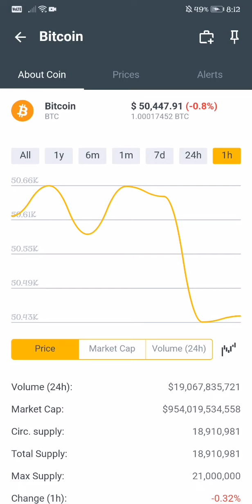BITCOIN LATEST UPDATE 12/26/21 $50,447.91